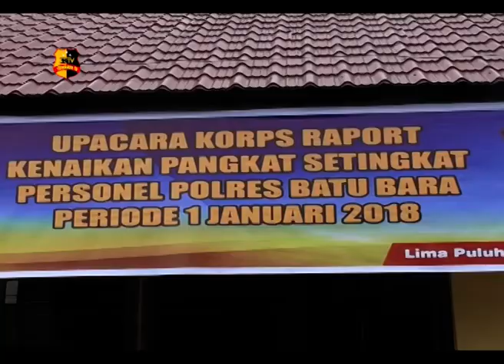UPACARA KENAIKAN PANGKAT POLRES BATUBARA